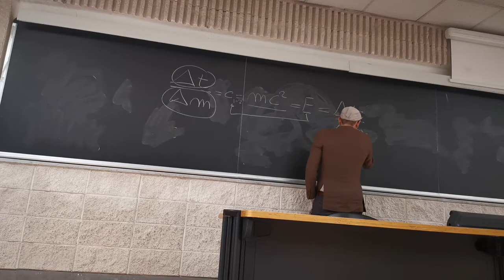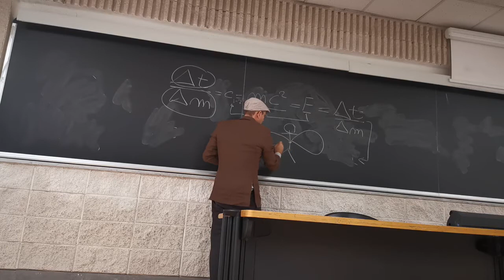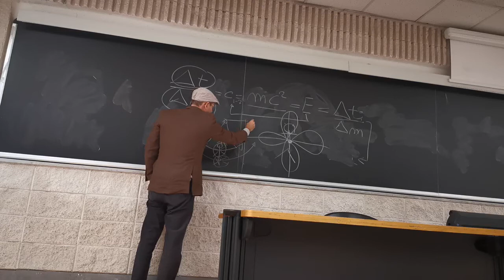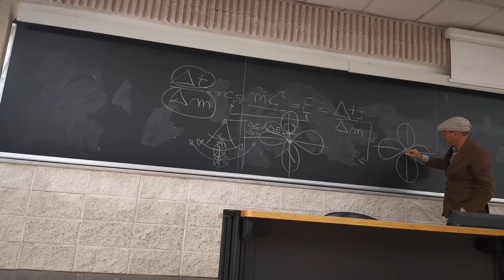Energia materia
In cantiere un evento universale all’insegna di un nuovo modo di amare e di essere in Pace con il vicino il settecentenario della morte di Dante che cade nel 2021. Se il 21 marzo 2021 sarà il “Dantedì”, l’8 marzo 2021 Flash mode day”, con un’intera giornata dedicata a fare cuori nelle piazze Italiane
Si chiama “Cuori dal mondo” ed è un flash mob, con un abbraccio ecumenico che vedrà : voi del gruppo fare forme geometriche uniti dal idea che sotto di voi c’è energia positiva una energai di autoguarigione e ritorno alla leggerezza ..recitare, animare e commentare gli archetipi umani riscoperti in chiave moderna intorno all’Inferno, Purgatorio , Paradiso. Il tutto si svolgerà nei paesi e nelle lingue più disparate del mondo. Saranno coinvolti venticinque università dei cinque continenti con collegamenti live streaming dalle 9 del mattino alle 21 di sera, fuso orario italiano;da :Ancona , Bolzano, , Bologna, , Los Angeles, Madison, Perugia , Milano,Mosca, Mumbai, New York, PadovaParigi, Pechino, Roma, Siena, Torino, Teheran Urbino,; "Flash mode cuore armonico " è stata ideata da Enrico Valbonesi e tutti i suoi amici .allievi fedelissimi  tel per entrare a fare parte del gruppo .